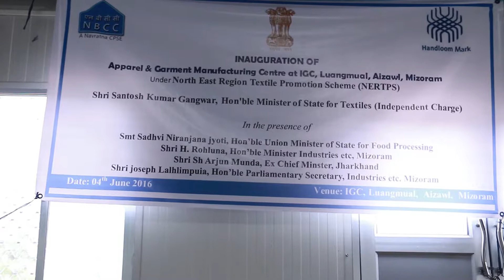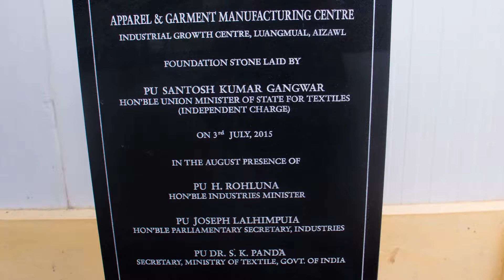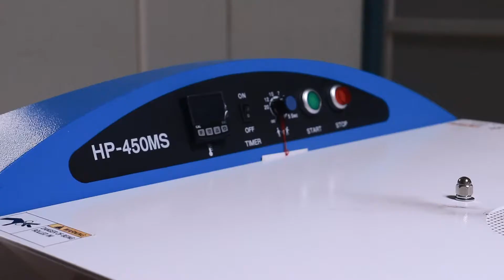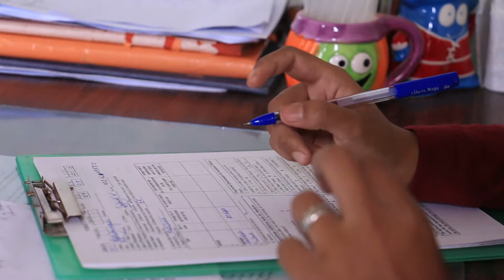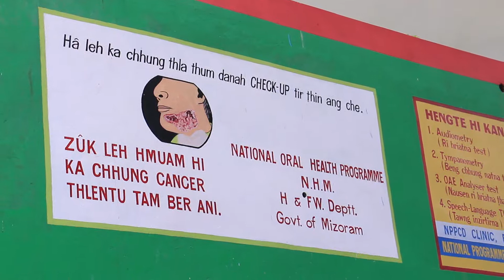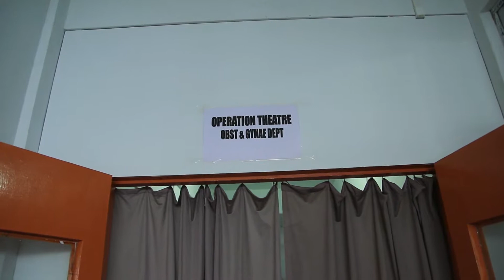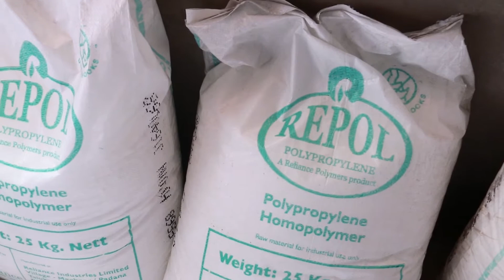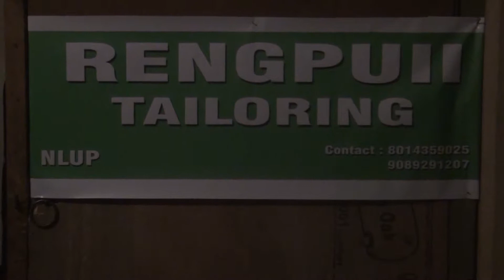Mizoram Hmasawnna Lamtluang Episode 23